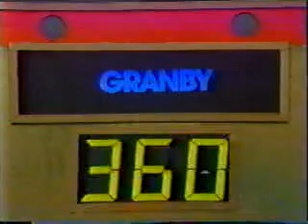Tidewater Challenge (1988): Granby/Norfolk Collegiate 2 of 3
Tidewater Challenge. More clips available upon request.